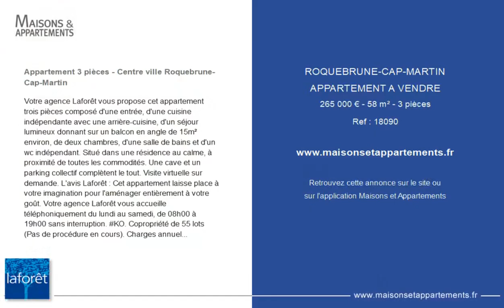ROQUEBRUNE-CAP-MARTIN - APPARTEMENT A VENDRE - 265 000 € - 58 m² - 3 pièce(s)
Référence : 18090

Appartement 3 pièces - Centre ville Roquebrune-Cap-Martin

Votre agence Laforêt vous propose cet appartement trois pièces composé d'une entrée, d'une cuisine indépendante avec une arrière-cuisine, d'un séjour lumineux donnant sur un balcon en angle de 15m² environ, de deux chambres, d'une salle de bains et d'un wc indépendant. Situé dans une résidence au calme, à proximité de toutes les commodités. Une cave et un parking collectif complètent le tout. Visite virtuelle sur demande. L'avis Laforêt : Cet appartement laisse place à votre imagination pour l'aménager entièrement à votre goût. Votre agence Laforêt vous accueille téléphoniquement du lundi au samedi, de 08h00 à 19h00 sans interruption. KO. Copropriété de 55 lots (Pas de procédure en cours). Charges annuelles : 1800.00 euros.

Cette annonce vous est proposée par l'agence LAFORET MENTON ROQUEBRUNE BEAUSOLEIL

|2741389|